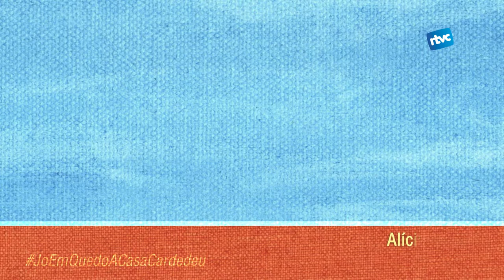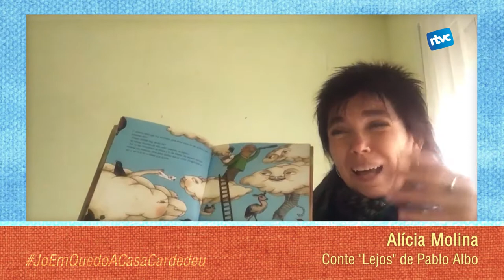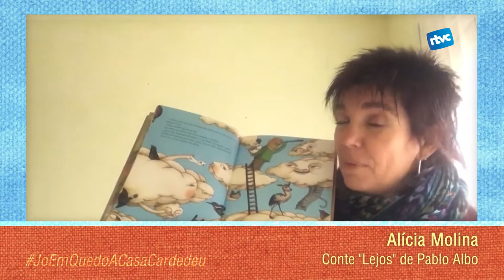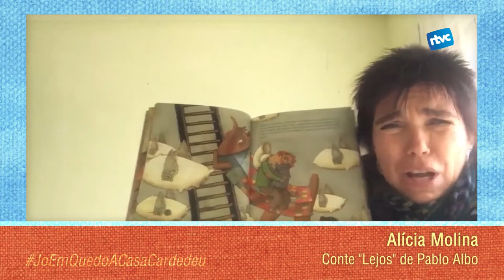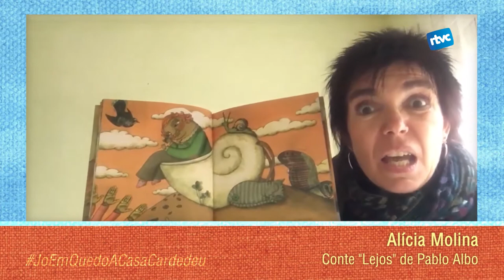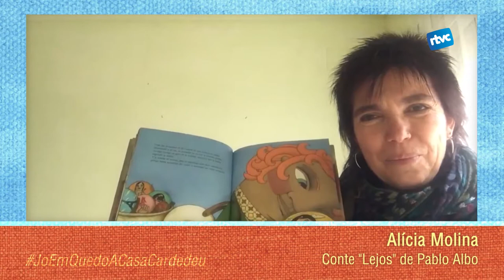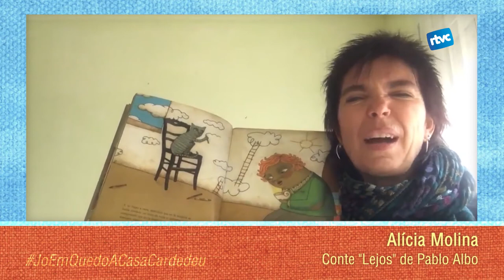joemquedoacasacardedeu Conte amb l'Alícia Molina